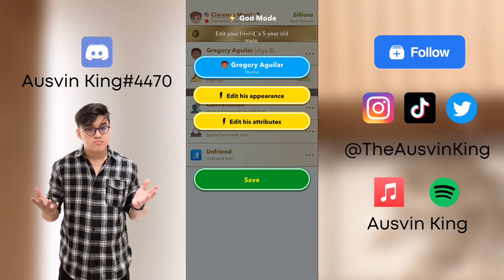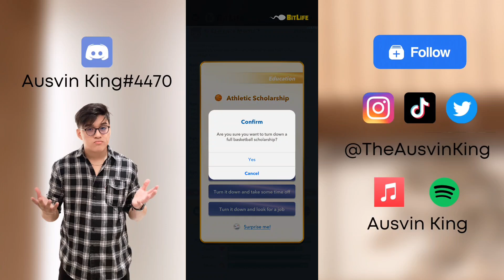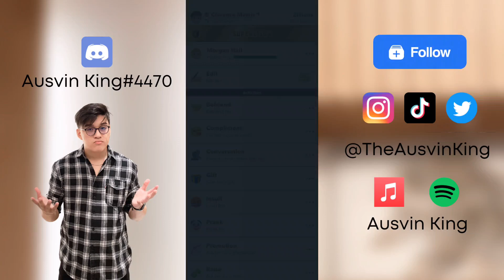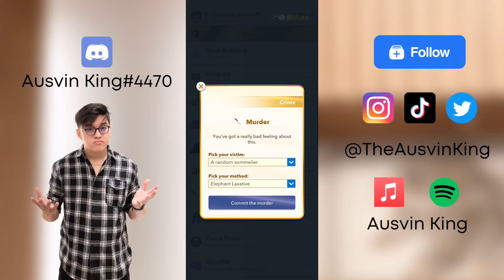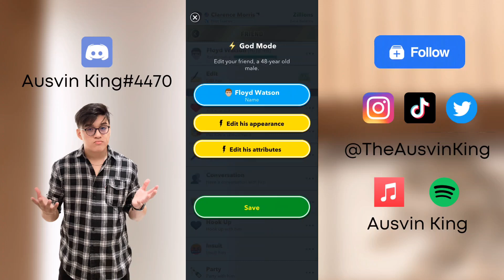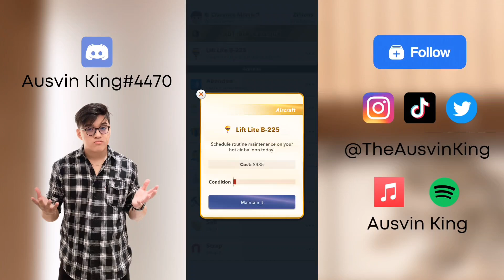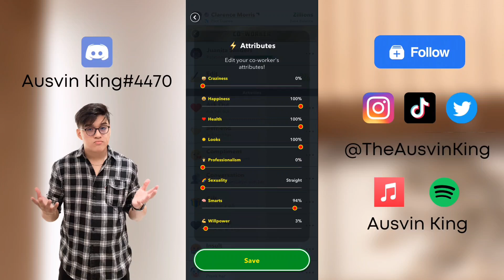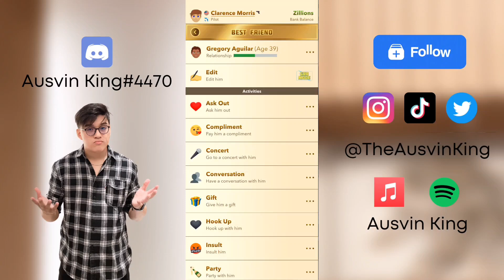Altruistic Aviator Bitlife Challenge Guide